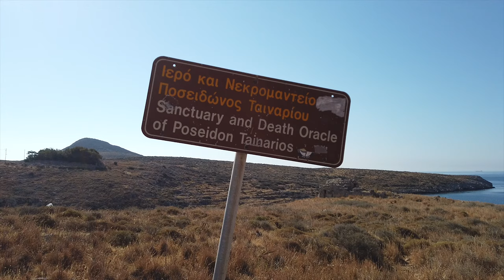Γυρίζοντας στην Μάνη (Α ΜΕΡΟΣ)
Γυρίζοντας... Επεισόδιο 8ο
Ο Λευτέρης γυρίζει στην μέσα Μάνη και στο πρώτο μέρος του οδοιπορικού, μας ταξιδεύει μαζί με τον μανιάτη φίλο του Αντώνη Φειδοπιάστη σε γνωστά και άγνωστα χωριά της Μάνης.
Σε όλο το οδοιπορικό μαζί του είναι ο Χρήστος Αρναουτόπουλος και ο Κυριάκος Παναγιωτάκος.
Για τα γυρίσματα χρησιμοποιήθηκε το drone Mavic Air 2s της DJI.

Ενότητες
00:00 Εισαγωγή
1:05 Καλωσόρισμα επεισοδίου
1:31 Αρεόπολη
2:00 Η επίτροπος των Παμμεγίστων Ταξιαρχών μας μιλά για την εκκλησία
3:43 Ο Αντώνης Φειδοπιάστης μας υποδέχεται στην Μάνη
5:04 Προφήτης Ηλίας Αρεόπολης
5:43 Πόρτο Κάγιο
6:37 Άγιος Νικόλαος Πόρτο Κάγιο
7:17 Επίσκεψη στο Καστρί, το προσωπικό χωριό του Αντώνη Φειδοπιάστη
15:15 Νεκρομαντείο Ταινάρου
16:07 Ακρωτήριο Ταίναρο
19:38 Αποφώνιση επεισοδίου

Turning ... Episode 8
Lefteris returns to the middle of Mani and in the first part of the journey, he travels with his Mani friend Antonis Feidopiastis to known and unknown villages of Mani.
Christos Arnaoutopoulos and Kyriakos Panagiotakos are with him throughout the journey.
The DJI Mavic Air 2s drone was used for the shooting.

Units
00:00 Introduction
1:05 Welcome episode
1:31 Areopolis
2:00 The commissioner of the Greatest Brigadiers talks to us about the church
3:43 Antonis Feidopiastis welcomes us to Mani
5:04 Prophet Elias Areopolis
5:43 Porto Cayo
6:37 Agios Nikolaos Porto Cayo
7:17 Visit to Kastri, the personal village of Antonis Feidopiastis
15:15 Tainaros Necromancer
16:07 Cape Tainaro
19:38 Episode resolution